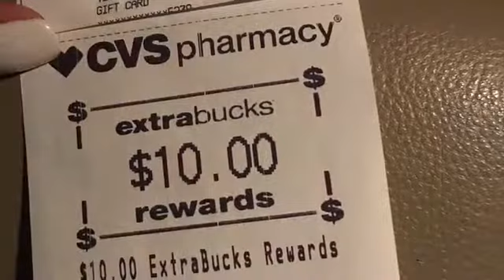CVS Free Money Makers 🙀🙀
(2) Physician Formula Buy 2 Get $10
Total $13.11 Paid $9.11 Got Back $10

(4) Tide Pods Free For Me !!!🙀🙀
Total $29.43 Subtotal $7.76 Tax $9.63
$10 Card
(4) $3 off Tide Pods
Wink!!! 😍